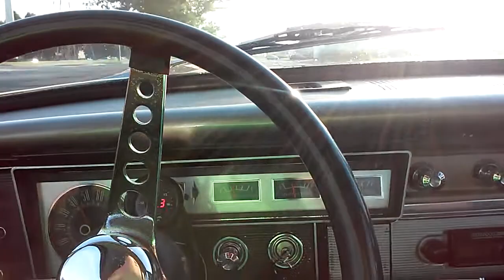1964 Dodge Dart slant 6 Turbo exhaust video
Crappy in-car camera phone video taking off from a stoplight. 1964 Dodge Dart, eBay turbo, draw through, Pushbutton 904 auto. Really stock aside from the turbo.